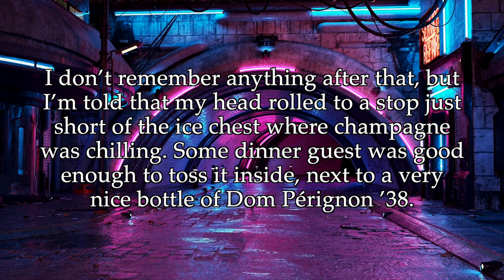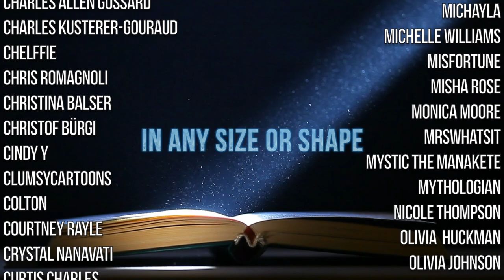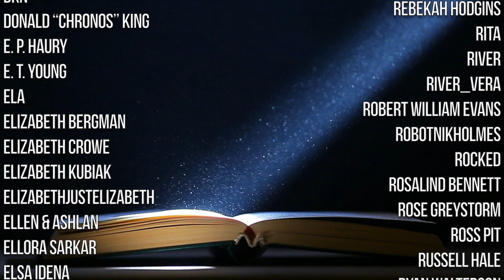Detective Mystery... BUT WITH CLONES!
A review of Kiln People by David Brin.